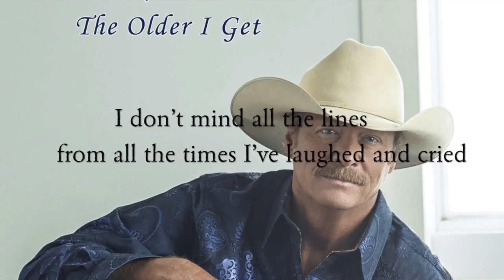April 17, 2018